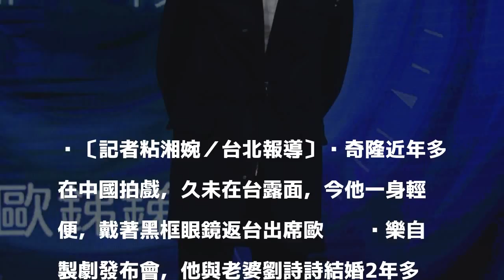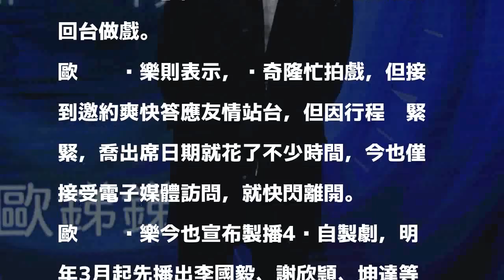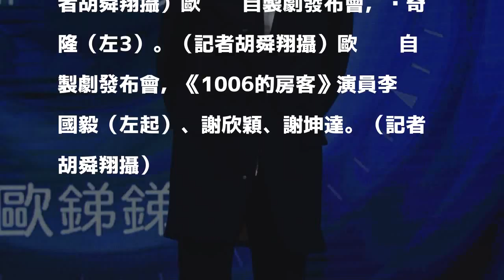（影音）吳奇隆寵老婆喊生孩不急 旋風回台文青風快閃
發表評論評論如下。